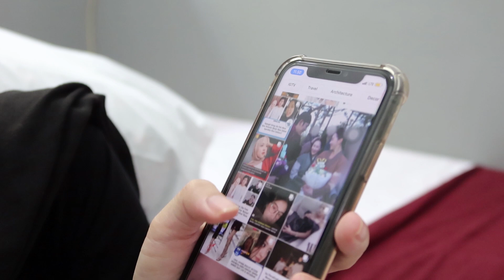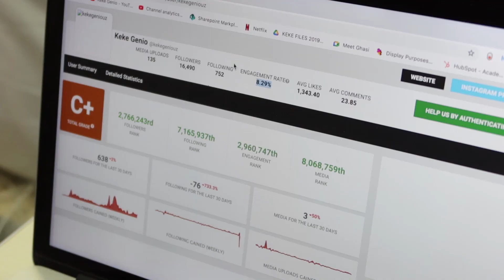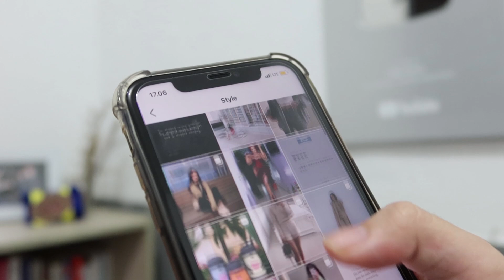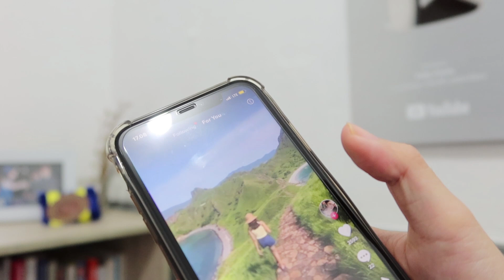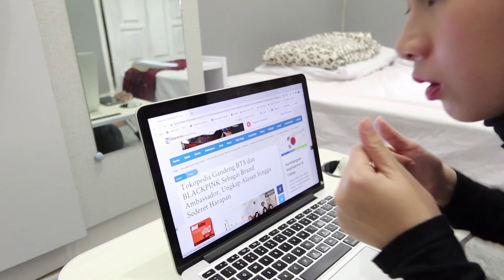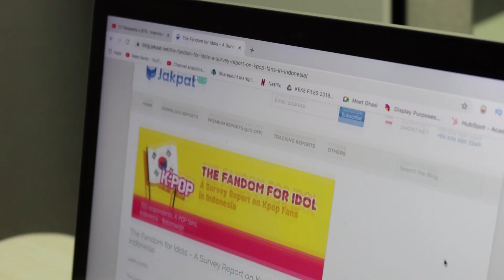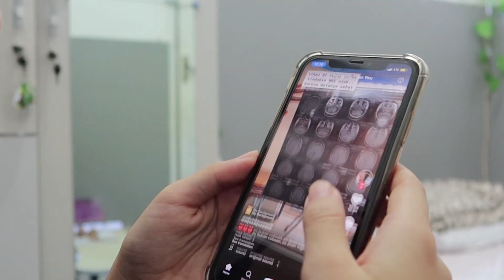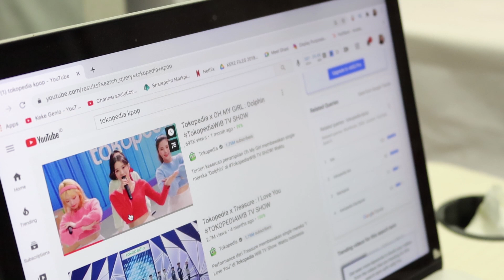CARA ENDORSE INFLUENCER VS BRAND AMBASSADOR | TOKOPEDIA GANDENG BTS & BLACKPINK, EFEKTIF?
Pengen mulai endorse selebgram, influencer, atau cari brand ambassador? Masih bingung caranya bagaimana? Ada tiga hal yang harus kalian ketahui untuk masing-masing strategi marketing diatas, mari diskusi di episode marketingbattle kali ini!

Sudah ada pengalaman endorse dan punya brand ambassador? Komen di bawah pengalaman teer mencengangkan dari kamu!

TIMESTAMP VIDEO:
00:00 Welcome To My Channel
00:34 Apa Itu Endorser & Brand Ambassador?
01:16 Wajib Tahu 3 Hal Sebelum Endorse
07:33 Study Case Brand Ambassador

VIDEO GEARS:
- Canon Fix Lense 50mm
- IPhone 11